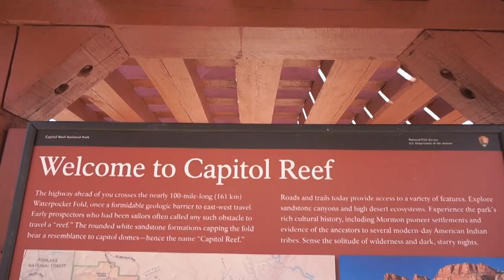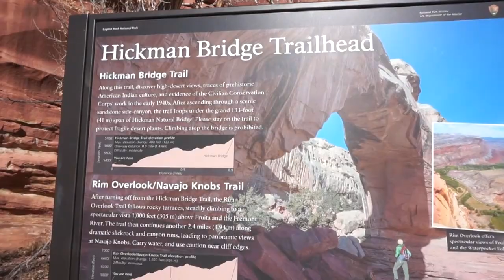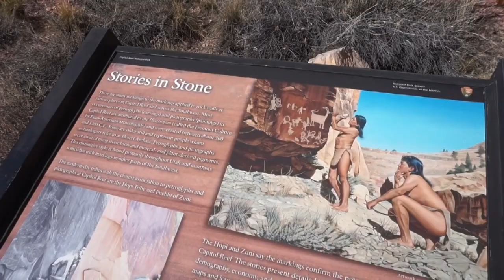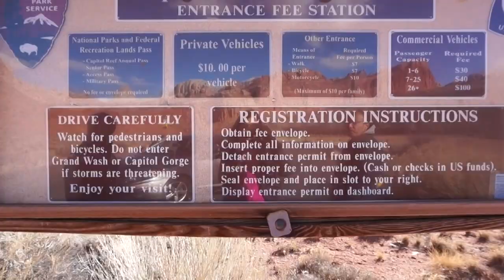CAPITOL REEF NATIONAL PARK | PARQUE NACIONAL CAPITOL REEF | UTAH | EUA | MAYRA E MARINA | EP. 6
Mais um Parque Nacional dos EUA.
E dessa vez vamos passar um dia no Capitolino Reef National Park.
Cada um com sua beleza e sempre nos surpreendendo muito.
Fica de olho que vocês vão se encantar mais uma vez!